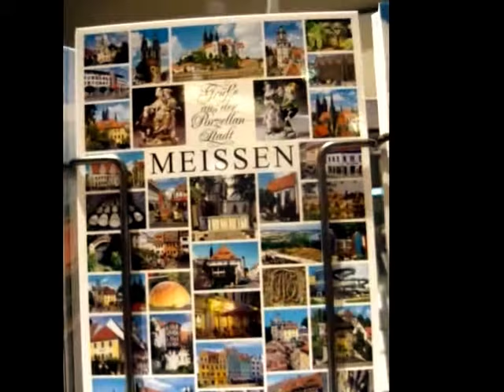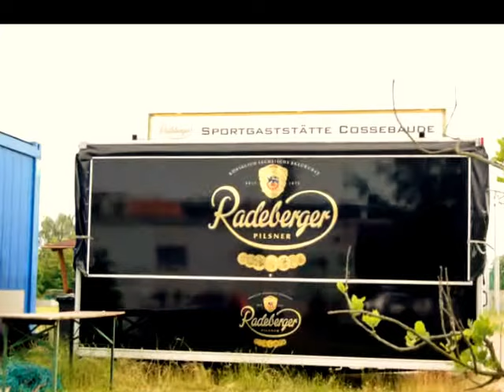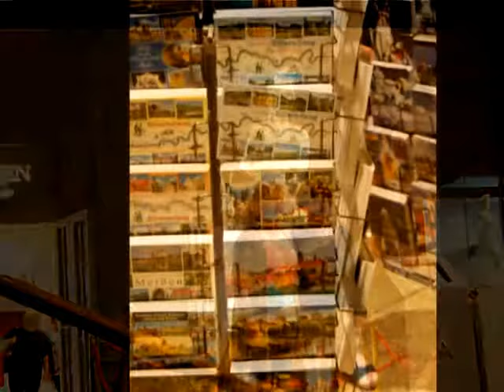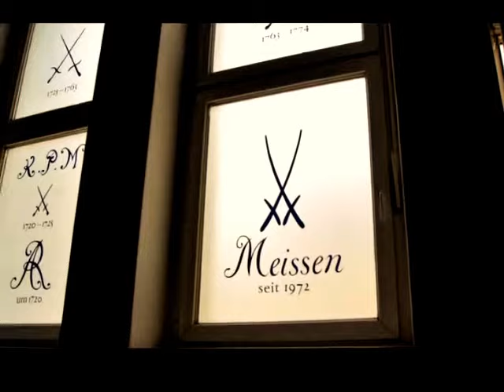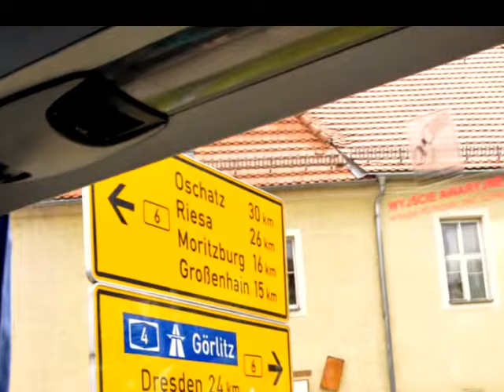MIŚNIA NIEMCY - WYCIECZKA Z MIEJSCOWOŚCI PRUSY gm. KONDRATOWICE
Z KOCHANA  KRYSIĄ  WYCIECZKA  KIERUNEK  NIEMCY ...